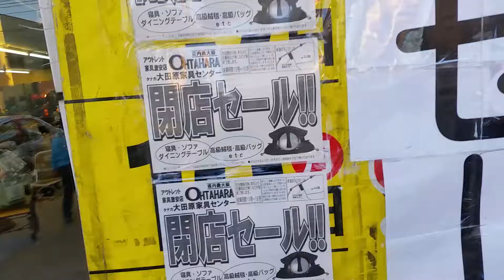激安！？大田原家具センターの閉店セールに潜入！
大田原家具センターの閉店セール行ってきた！